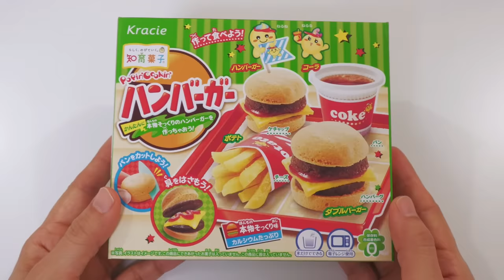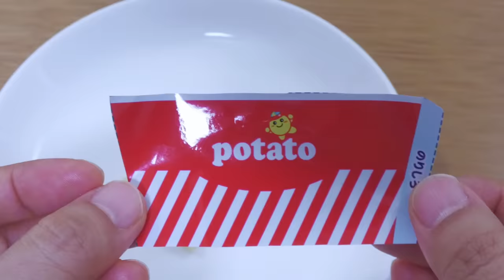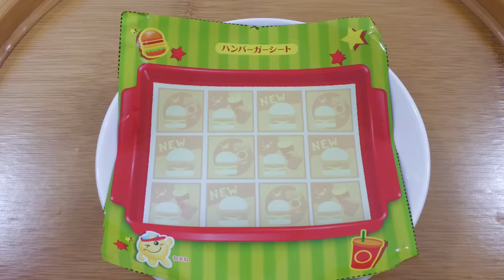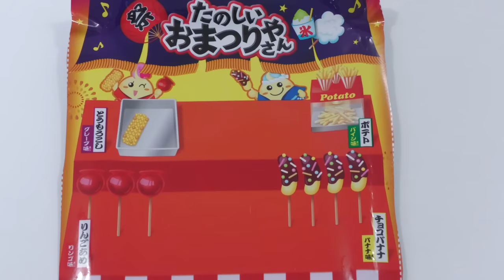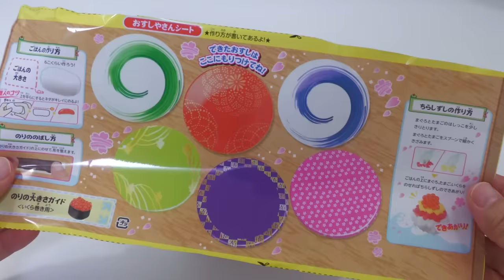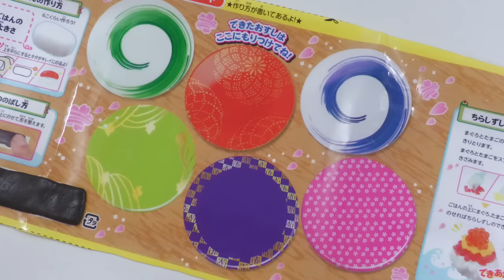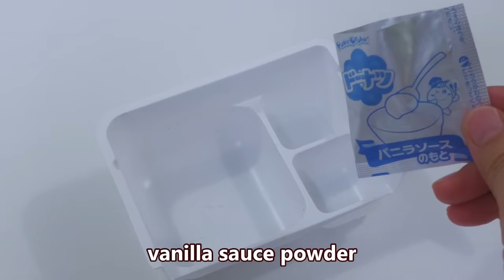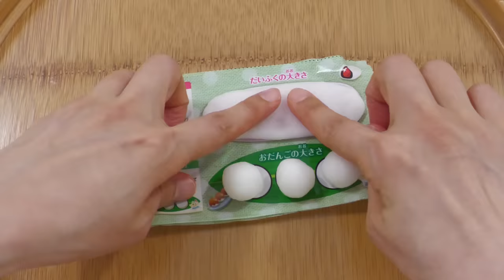6 Interesting Japanese DIY Candy Making Kits Only Popin'Cookin' Japan Souvenir ASMR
this time, i made 6types of Kracie's popin'cookin' kits;)
although i made these kits before, all of them are renewed, so please enjoy comparing previous and renewed one.
very hot continue in Japan. take care of yourself too!
the voice of the cicada(higurashi) at the end of the video is that I took in the neighborhood;)

introduced kits

1st hamburger making kit, 270yen（including tax）about $ 2.46

2nd whip cake shop, 270yen（including tax）about $ 2.46

3rd japanese festival food making kit, 216yen（including tax）about $ 1.97

4th sushi candy making kit, 270yen（including tax）about $ 2.46

5th doughnuts making kit, 270yen（including tax）about $ 2.46

6th wagashi making kit(taiyaki and dango), 324yen(including tax）about $ 2.95

related videos play list

Chapters:
0:00 opening hamburger
7:00 japanese festival food candy kit
13:43 whip cake shop
19:51 sushi candy kit
24:36 doughnuts
29:37 taiyaki and odango